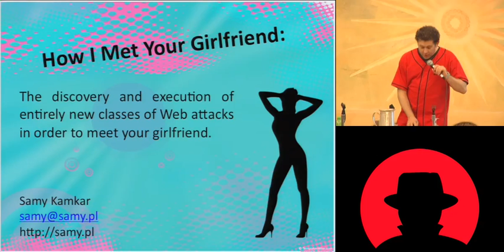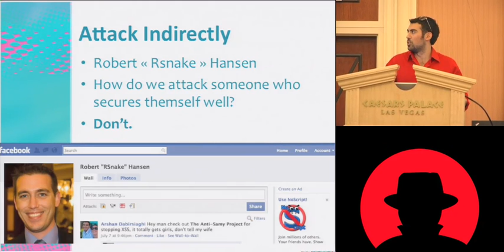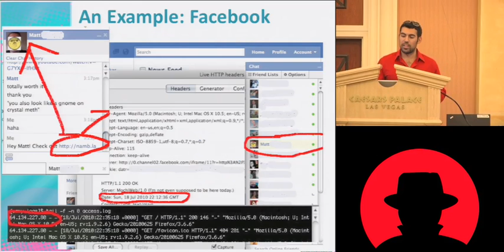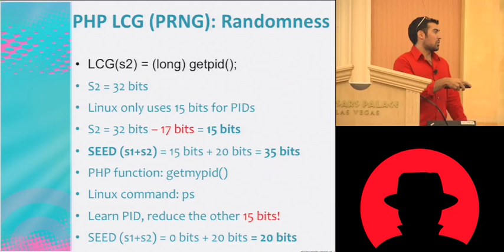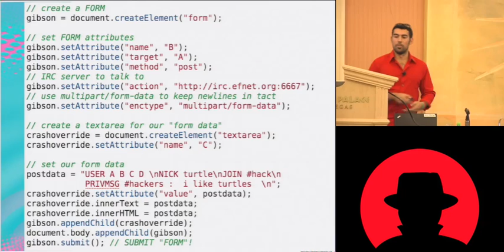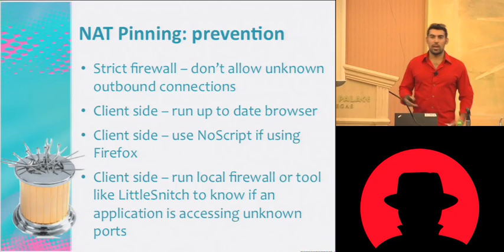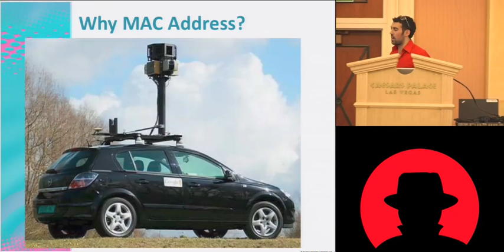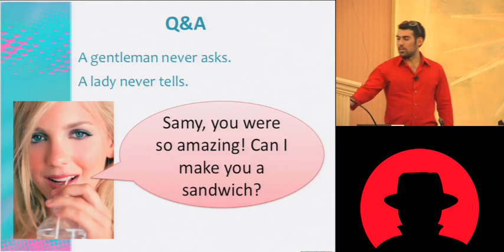Blackhat 2010 How I met Your Girlfriend Samy Kamkar